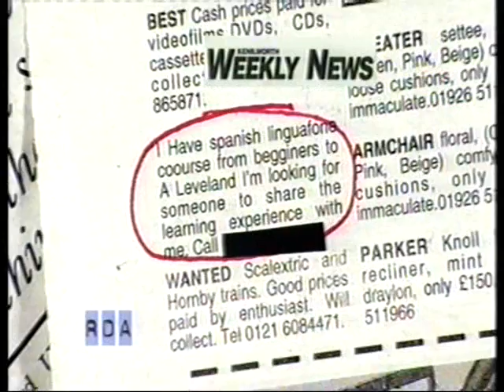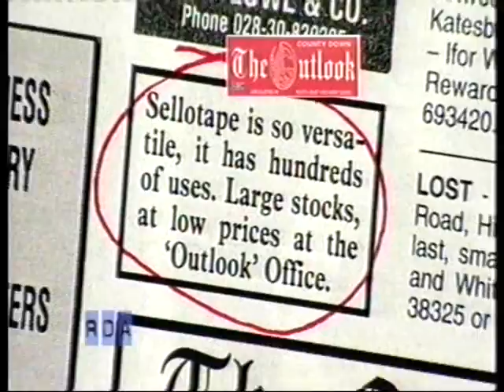Classified Ad Break - from The RDA with John Gordillo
We created a VT break halfway through the show.
This was one of them.
The Classified Ad Break - comprising real ads from this week's local papers and freesheets.
Series Produced by Neil Mossey, John Gordillo and Karen Rosie.